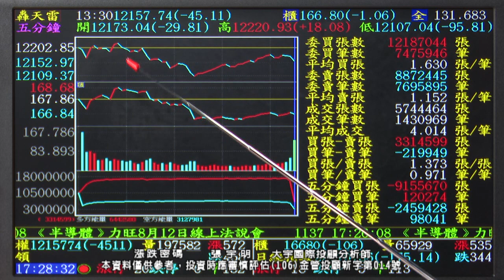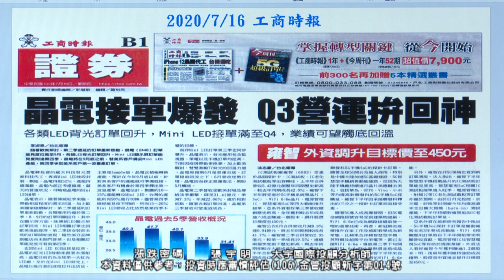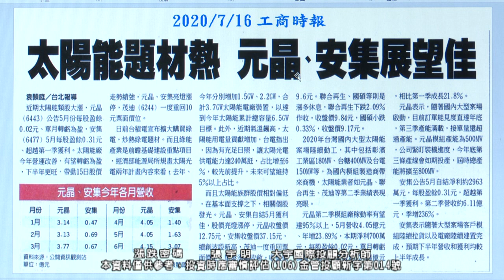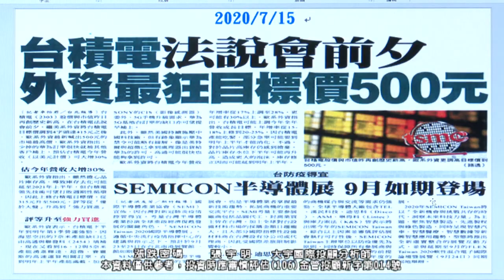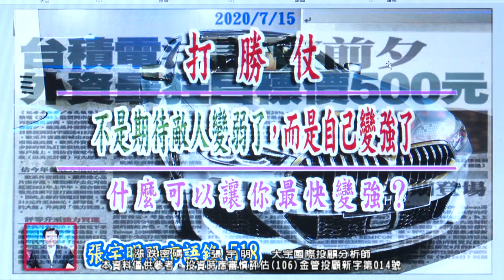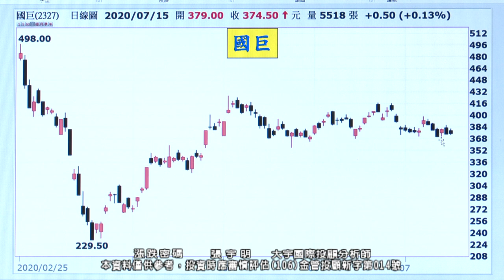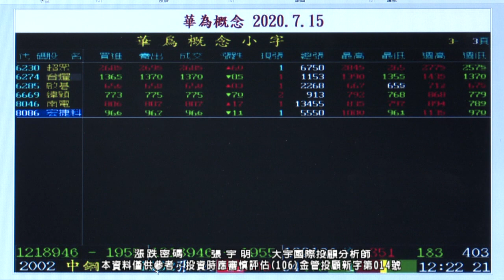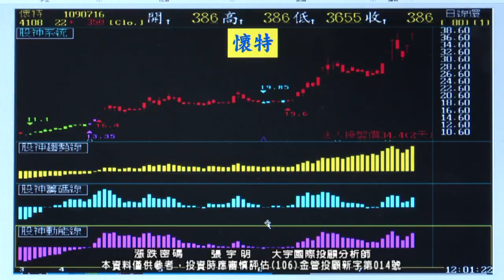20200716 2200 張宇明 漲跌密碼